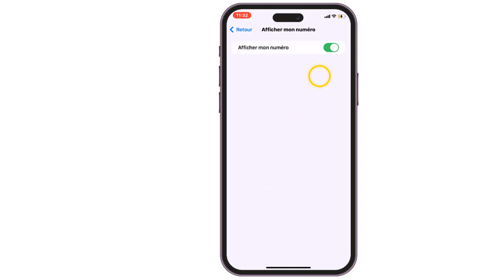Comment appeler en masqué sur iPhone 15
Bonjour les amis, aujourd'hui j'ai préparé pour vous une vidéo pour vous montrer comment faire numero masque sur iPhone 15

Comment faire un appel masqué sur iPhone 15
Vous en avez assez d'être reconnu à chaque fois que vous appelez quelqu'un ? Vous souhaitez effectuer des appels téléphoniques en toute discrétion ? Découvrez aujourd'hui comment masquer votre numéro lorsque vous appelez depuis votre iPhone 15 ! Alors comment mettre un numero masqué iPhone 15 ?

Alors découvrons en détail comment masquer son numéro de téléphone iPhone 15

Appeler en masqué sur iPhone est simple et rapide. Pour ce faire, commencez par ouvrir l'application Réglages. Faites ensuite défiler vers le bas et appuyez sur l'option Téléphone. Une fois à l'intérieur, cliquez sur Afficher mon numéro, puis désactivez l'option qui y est associée. Une fois ce paramètre désactivé, votre numéro de téléphone ne sera plus affiché lors des appels sortants. Vous pourrez ainsi profiter de la confidentialité et de la sécurité supplémentaires que procure l'appel en masqué.
Comment se mettre en numéro masqué sur iPhone 15
Ces instructions vous expliquent comment masquer son numéro de téléphone sur iPhone 15 pas à pas
1- Ouvrez 'Réglages'
2- Faites défiler vers le bas
3- Appuyez sur 'Téléphone'
4- Cliquez sur 'Afficher mon numéro'
5- Désactivez l'option 'Afficher mon numéro'
Alors savez vous comment se mettre en numéro masqué iPhone 15, C'est tellement facile que vous l'avez imaginé. N'est-ce pas ?

J'espère que ce Tuto était très utile pour vous et que vous avez appris comment appeler en masqué iPhone 15

Si vous avez des questions sur le sujet 'comment masquer son numéro de téléphone iPhone 15', n'hésitez pas à les poster sur les Commentaires

N'hésitez pas à partager cette vidéo avec vos proches et vos amis pour leur expliquer comment faire un appel masqué iPhone 15

Tuto : comment appeler en masqué sur iPhone 15

Catégorie : comment faire numero masque sur iPhone 15

Voir aussi :
Comment masquer son numéro de téléphone iPhone 15